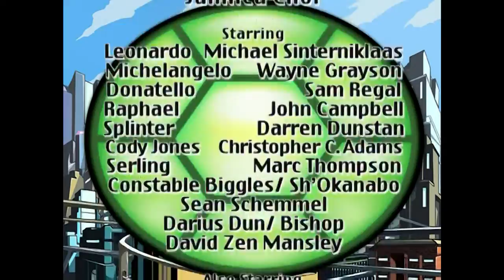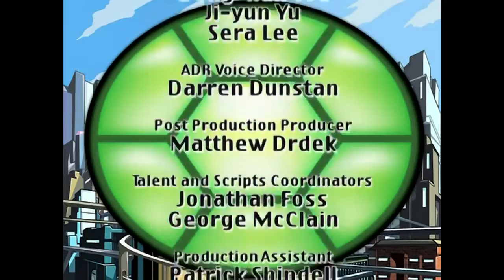S06 E24 - The Cosmic Completist